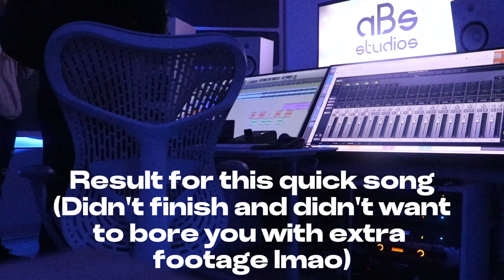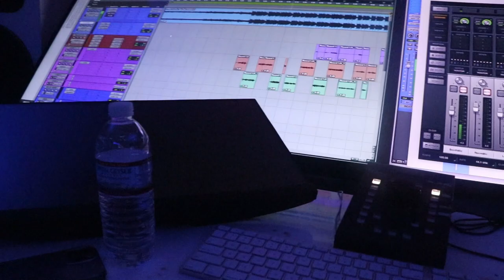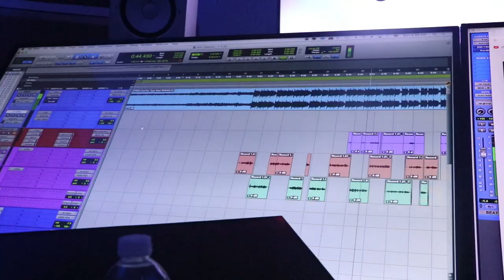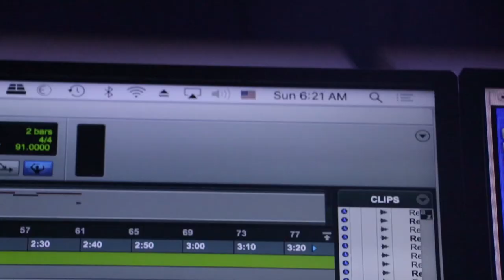WaitingforDawson - The Making Of “Authentic” (Studio Vlog #3)